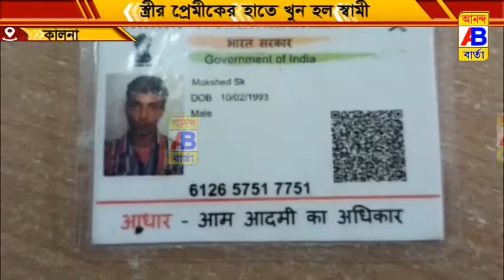ত্রিকোণ প্রেমের সম্পর্কের খুন হতে হলো স্বামীকে